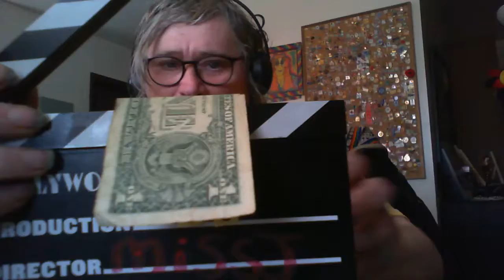canadain news is better why we canadians dont lie like fox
fox is the home for fake new bob and that thuthgf new page  when it come the news i thrush is cbc that our go a mint e own and any new for paper raido  and tv  if come from the canadain it s better then your god world